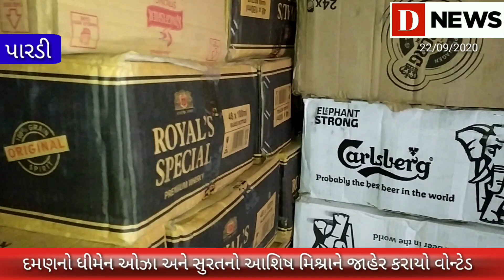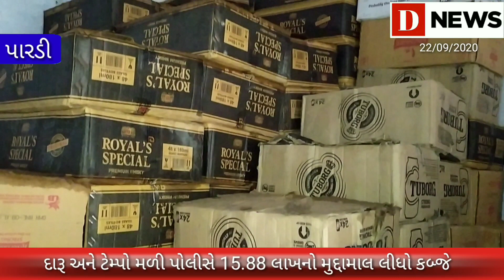D Newsસુરત ઓપરેશન ગ્રુપનો પારડીમાં સપાટો,ટેમ્પામાંપ્લાસ્ટિક વેસ્ટની આડમાં લઈ જવાતો દારૂ ઝડપી પાડ્યો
દમણથી ટેમ્પામાં દારૂ ભરી લઈ જવાતો હતો સુરત કડોદરા